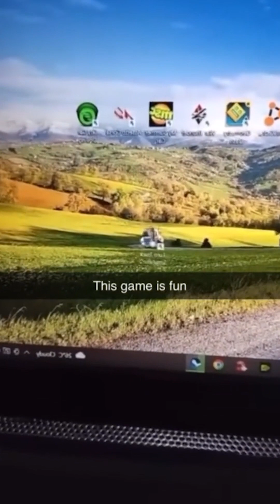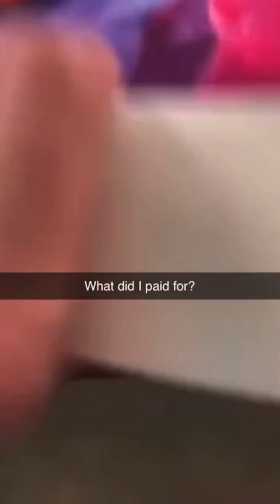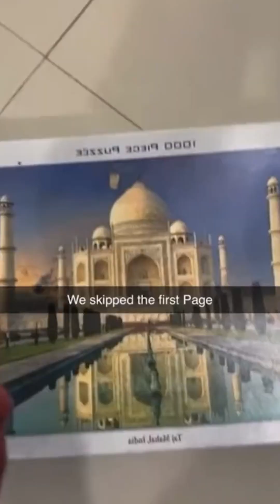memes only understood by higher beings